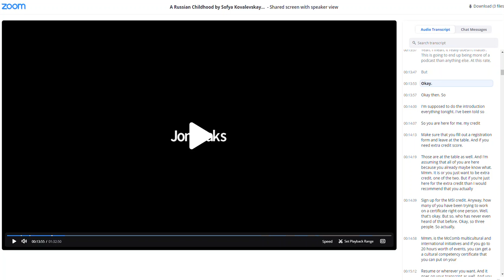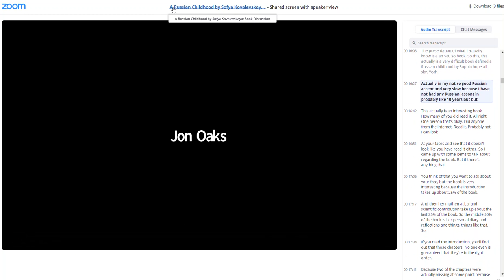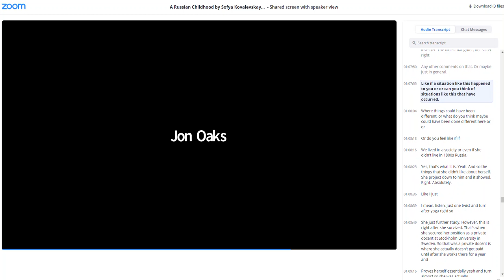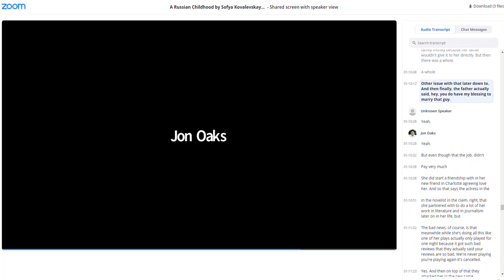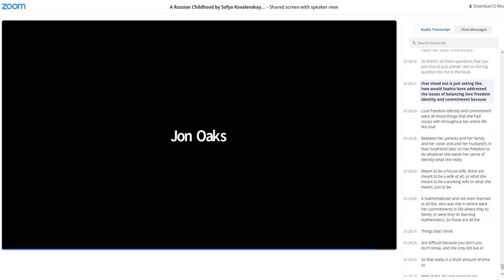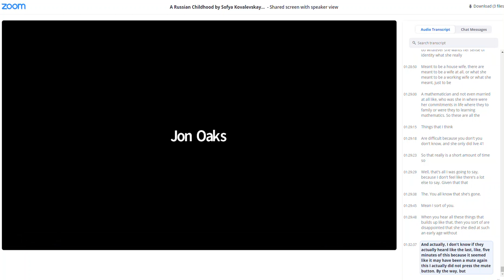A Russian Childhood - Audio Transcript